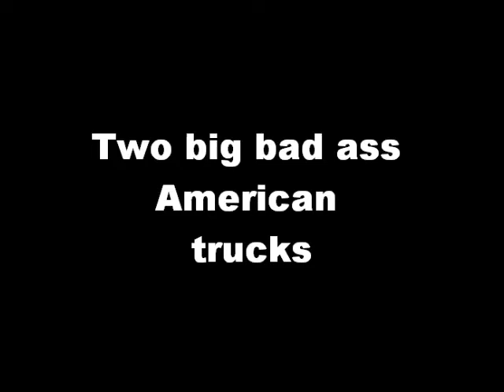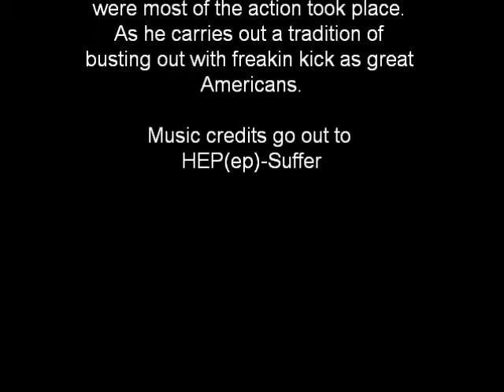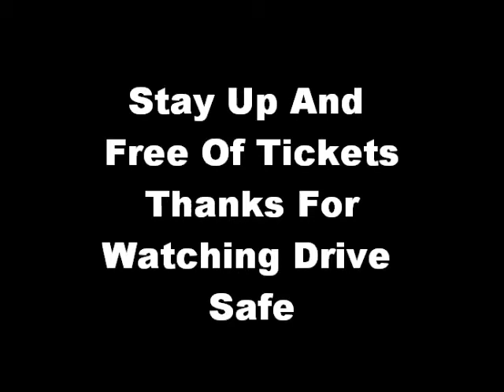Bad Ass Portland Big American trucks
Big Bad Ass American Trucks Trucks Slammed Down and Customized